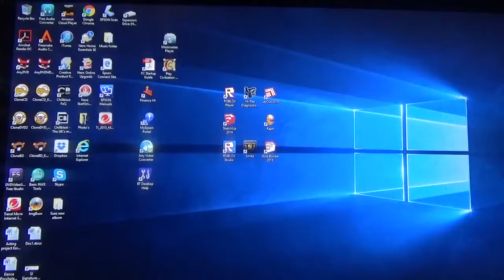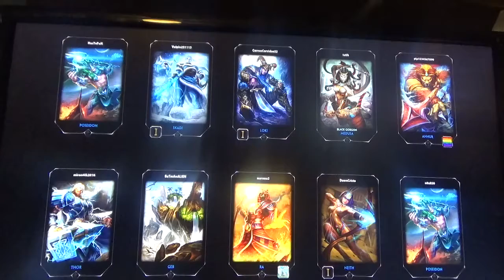gaming smite ep 1 part 1